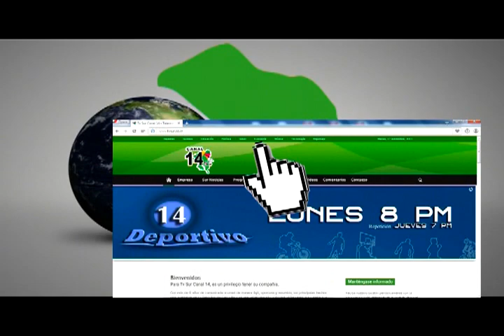Tras Las Huellas de La Historia | Ángel Leitón